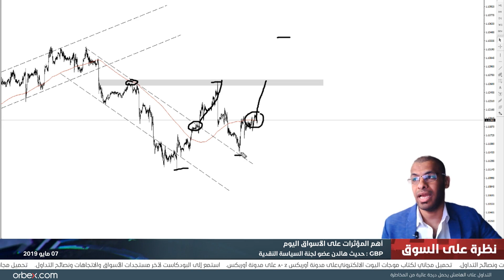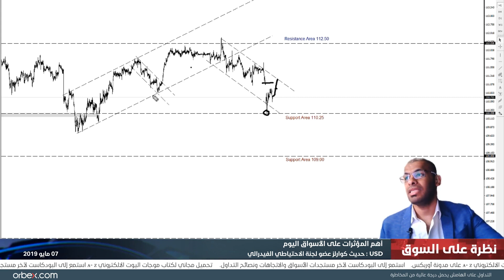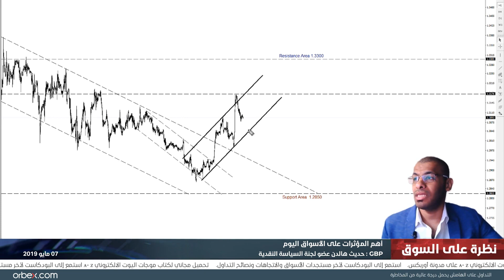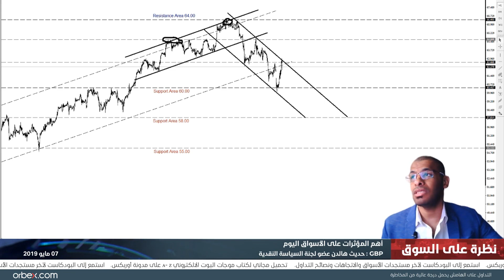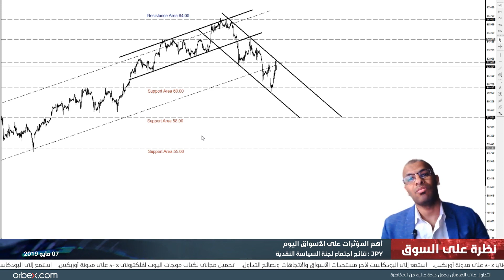التقرير اليومي للأسواق 07-05-2019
تتأثر الأسواق اليوم بالعديد من الأحداث المرتقبة وأهمها التوقعات الاقتصادية للاتحاد الأوروبي وخطاب "هالدن" عضو لجنة السياسة النقدية في بنك إنجلترا وخطاب "كوالرز" عضو لجنة الاحتياطي الفيدرالي الأمريكي. تابعوا معنا نتائج هذه الأحداث على الأسواق المالية عبر التحليلات الفنية لأهم المؤشرات العالمية مع أحمد نجم